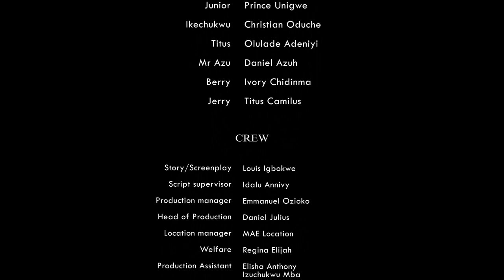HOUSE ON FIRE - Episode 3 | Family Show (Mark Angel TV)